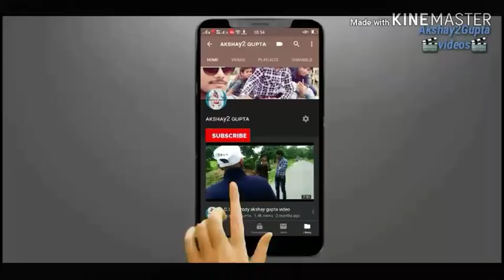The Time Machine Part 1 | Time Story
!!--Hello•Guys--!!
               ll:TO-KESE-HAI-AAP-LOG:ll
                     (I•Am•Akshay•Gupta)
           (Welcome•To•My•YouTube•Chennal)
                  ((-The'AkshayGupta-✅))

Ye•YouTube•Video•Main•Dikhaya•Gaya•Hain,
YE VIDEO SIRF ENTERTAINING VIDEO HAI ISE DIL PE NA LENA THANKYOU,
Thanks•You•So•Much🙏🙏🙏🙏🙏